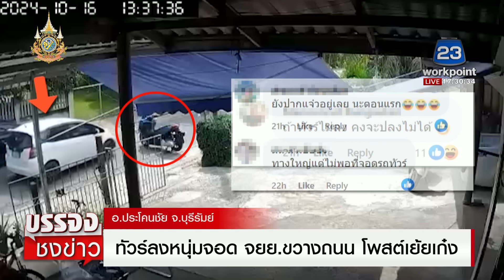ทัวร์ลงหนุ่มจอด จยย.ขวางถนน โพสต์เย้ยเก๋ง | บรรจงชงข่าว | 17 ตุลาคม 2567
หนุ่มเอากล้องวงจรปิดหน้าบ้านตัวเองในพื้นที่ ม.8 ต.โคกม้า อ.ประโคนชัย จ.บุรีรัมย์ มาโพสต์เย้ยว่าเขาจอดรถจักรยานยนต์ขวางถนนและไม่ยอมขยับหลบรถเก๋ง สุดท้ายเจอทัวร์ลงโดนขุดยันพ่อแม่ไม่สั่งสอน สอบถามหนุ่มเจ้าของโพสต์บอกว่าเขาเอารถไปจอดขวางถนนหน้าบ้านประมาณครึ่งช่องทางจราจรเพื่อจะถ่ายคลิป แต่ระหว่างนั้นได้มีรถเก๋งสีขาวขับมาแล้วจอดนิ่งไม่ยอมไปต่อ เขาก็พยายามโบกมือเพื่อบอกว่าให้ไปได้ รถเก๋งจึงค่อย ๆ ขับออกไป
โดยเขารู้สึกหงุดหงิดกับเรื่องดังกล่าวจึงเอาภาพวงจรปิดไปโพสต์เพื่อระบายอารมณ์ แต่กลับโดนโจมตีอย่างหนัก ซึ่งเขารับไม่ได้ที่พ่อและแม่ก็ถูกด่าไปด้วยจึงอยากจะวิงวอนให้คนที่ด่าลบออก ทั้งนี้ตำรวจ สภ.ประโคนชัย ได้เรียกเจ้าของโพสต์ไปรับทราบข้อกล่าวหาขับรถกีดขวางถนนพร้อมปรับเงิน 500 บาทแล้ว